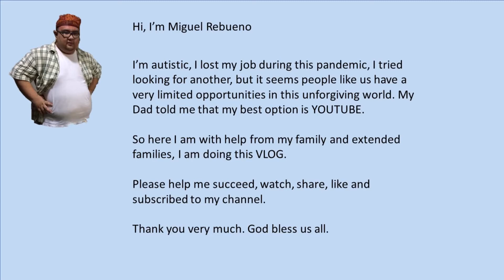My Pork Barbeque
Delicious Pork Barbeque with my own recipe. Try it.